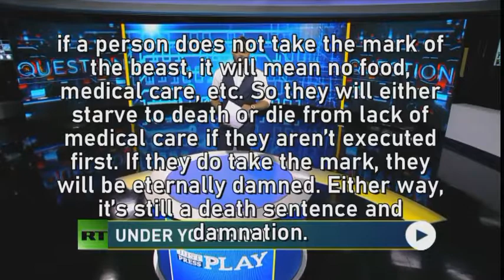You can't take the mark of the beast (microchip) out (whatisthe666mark)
You can't take the mark of the beast (microchip) out